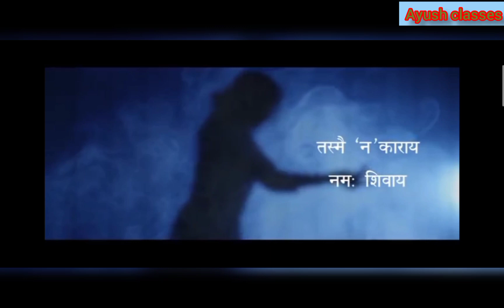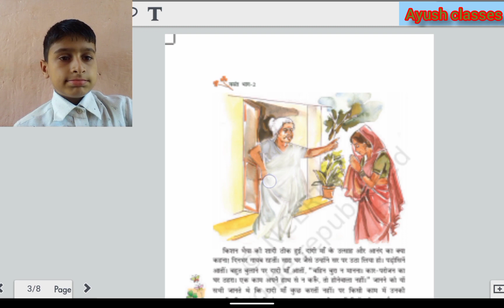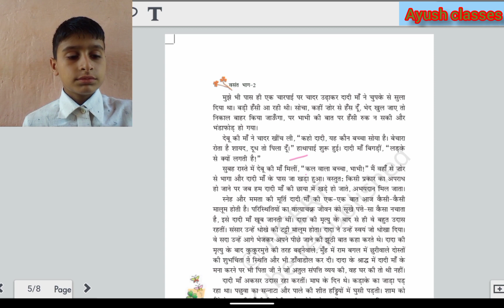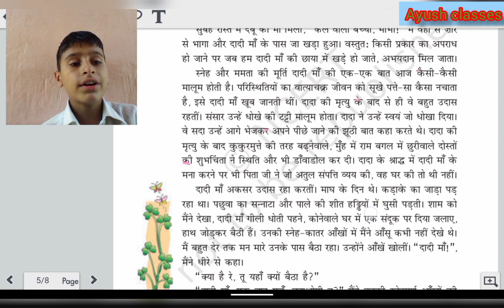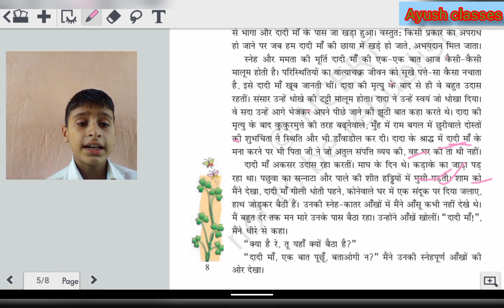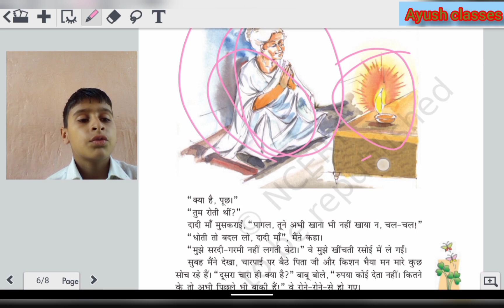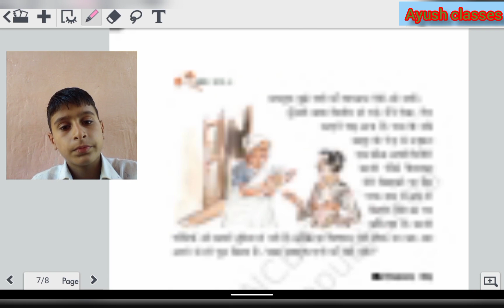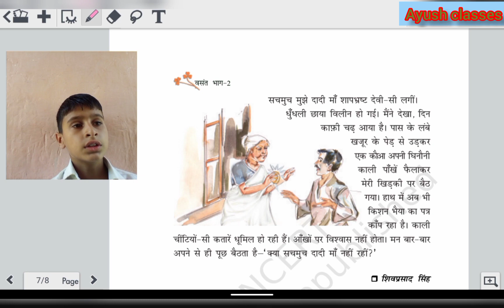#"HINDI_MEDIUM" part-2